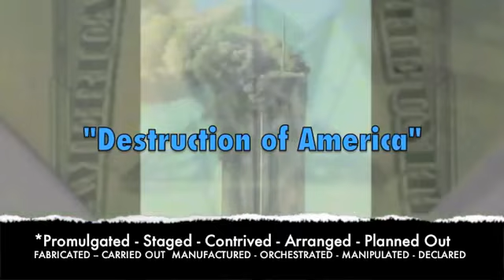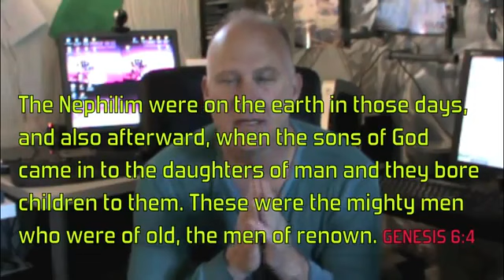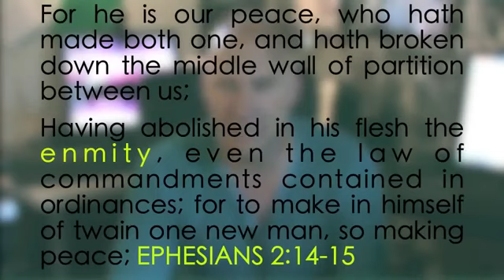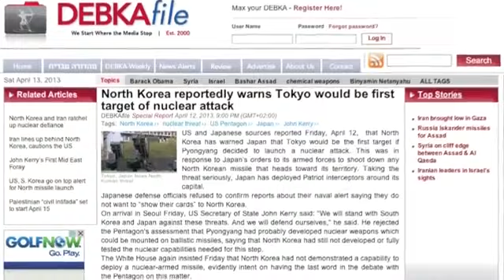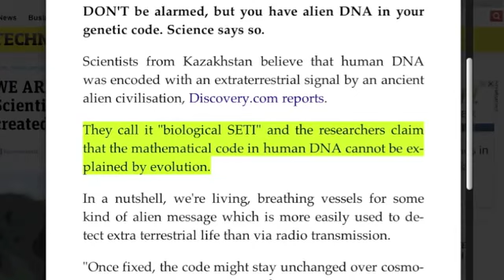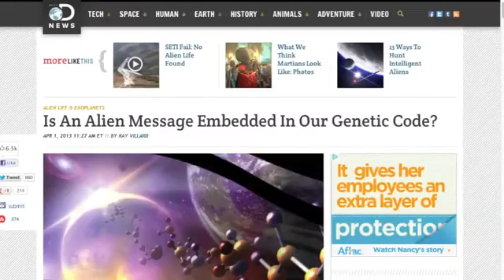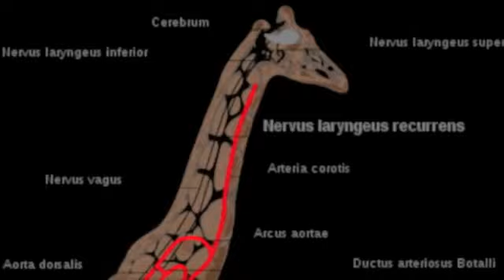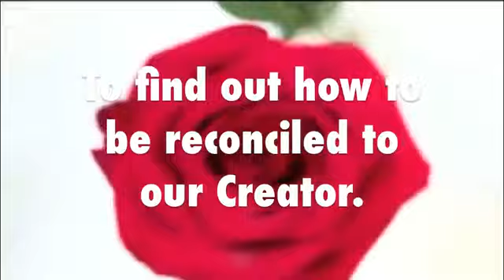Scientific Star Children - The Strong Delusion - Jonathan Kleck